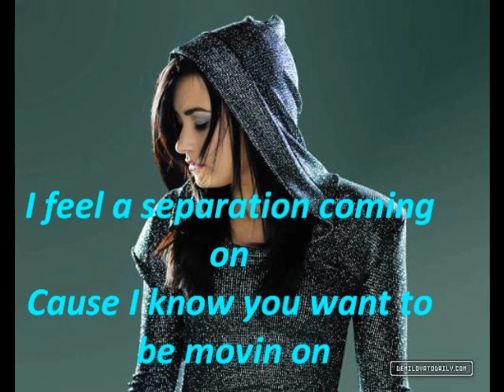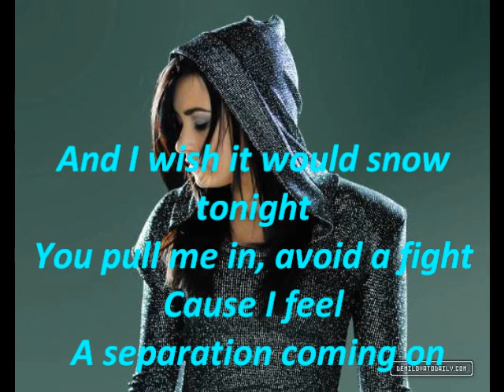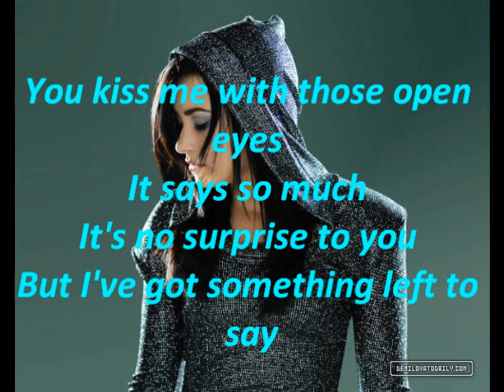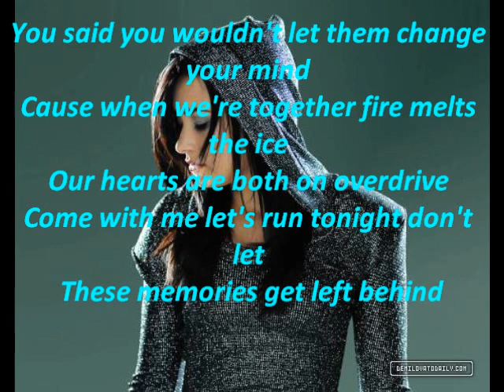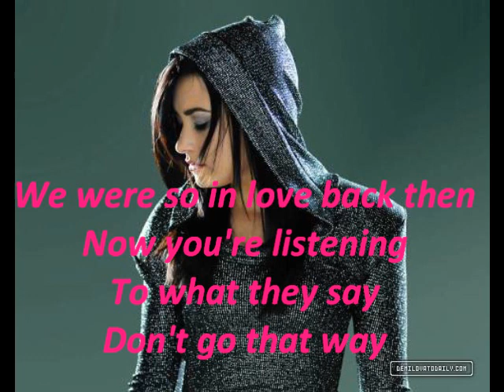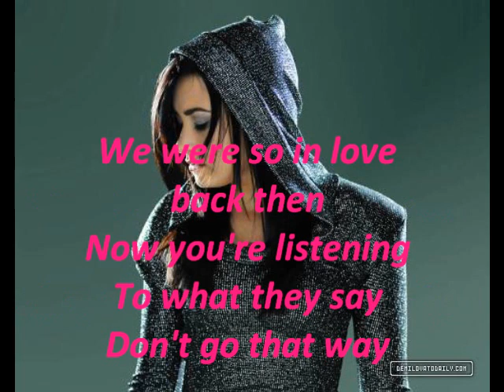Demi Lovato - Remember December Lyrics